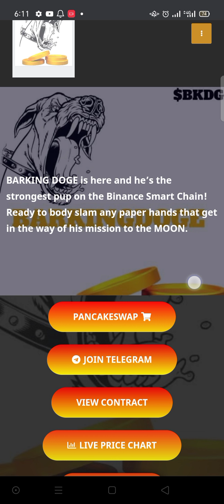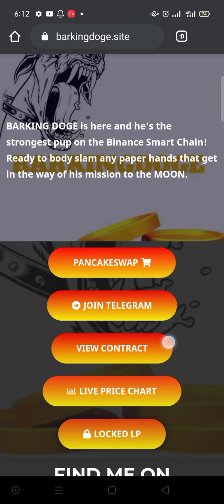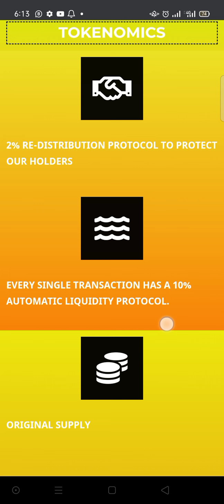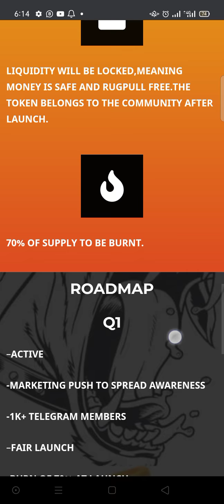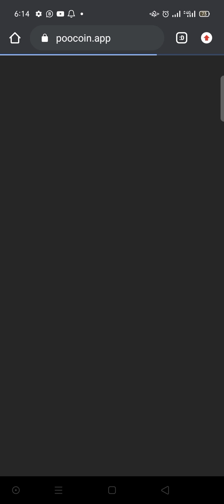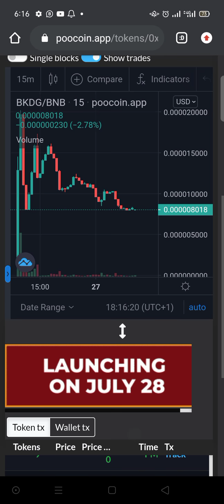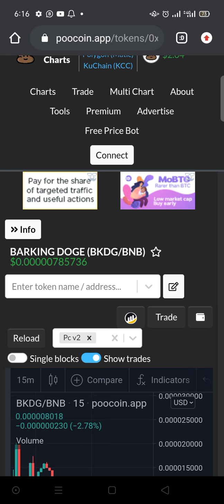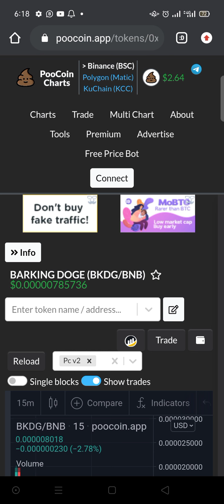Hold this token earn Doge coin. don't miss this token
NAME -  Barkingdoge

SYMBOL- BKDG

DECIMAL- 18

 This is a great project I have ever seen this month of July, hold this token and earn Doge coin

about Barking doge

NEW ❗️❗️NEW❗️❗️NEW❗️❗️
🦮 Welcome to BARKING DOGE! 🦮

🦮 BARKING DOGE is so smart, that it will
generate DOGE token automatically into your wallet.

🚀YOU EARN FREE DOGE FOR JUST HOLDING😱

🐕Tokenomics:
Total Supply: 1,000,000,000BKDG
🔥 500,000,000, BARKING DOGE WILL BE BURNED AT LAUNCH🔥

🔥 Fees:
💥DOGERewardsFee = 8%
💫liquidityFee = 7%

🔥 Total fees are 15%

CONTRACT ADDRESS👇
0xc0fced459d9559ea5f2f8fc51ced4966a2c37a24

BARKING DOGE TO THE MOOON🚀🚀🚀🚀